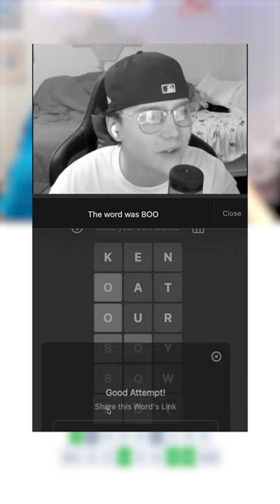HE PRANKED ME... SOLVING EACH OTHER'S WORDLES WITH CAM2R!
HE PRANKED ME... SOLVING EACH OTHER'S WORDLES WITH CAM2R WORD GAME CHALLENGE